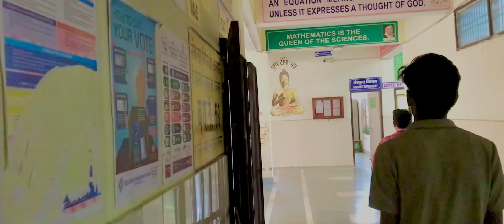Haraame Love | A short Film | The MN